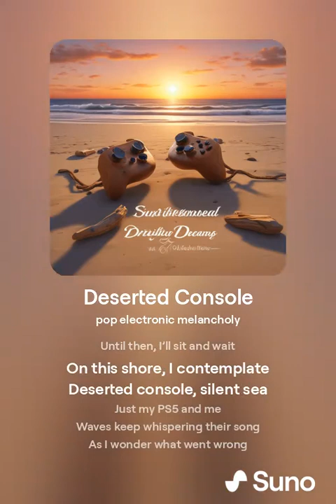Deserted Console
"Deserted Console" is a melancholic electronic pop track that captures the bittersweet experience of anticipation turning into disappointment. Inspired by the quiet solitude of a beach and the emptiness of a new PlayStation 5 without games to play, the song weaves a narrative of longing, isolation, and reflection. With its haunting melodies and introspective lyrics, "Deserted Console" explores the emotional landscape of a gamer who finds themselves adrift in a digital world devoid of excitement. The song’s reflective tone and ambient production create a sonic journey through the quiet spaces of unmet expectations and the hope for something more. Perfect for those late-night listens when you’re feeling contemplative and yearning for connection.